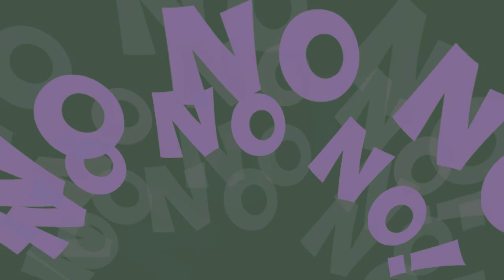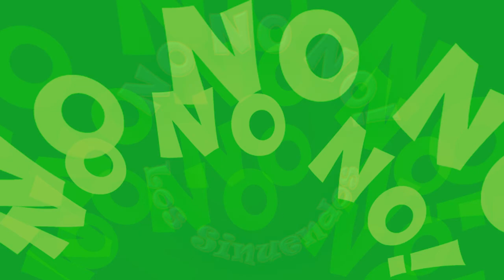No No No performed by Los Sinuendos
Los Sinuendos are a band from East Kent. You can see more about us on Facebook
This is our version of the Dawn Penn song.